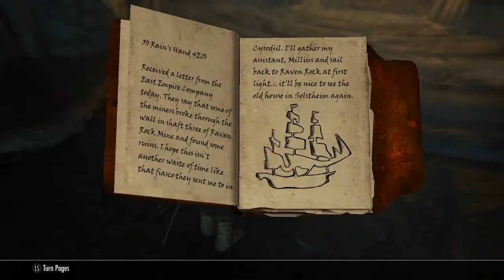Skyrim | Kyra E13 | To Solstheim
To Solstheim we must go to keep our girl safe and sound (or at least to make the attempt), fight a dragon priest, and ask about this Miraak fella. We also find our way to Alduin's wall with the blades. Plus two surprise visitors come to say hi! This episode is a tad bit long, so much happened.